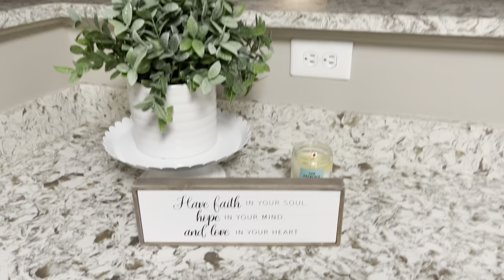WEEKEND VLOG: New Piercing, Home Decor Shopping, + More